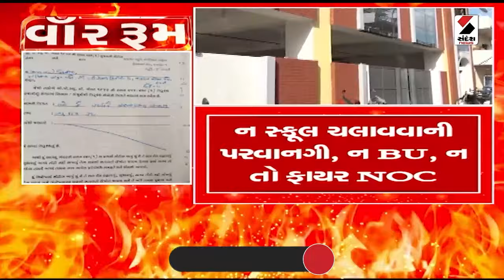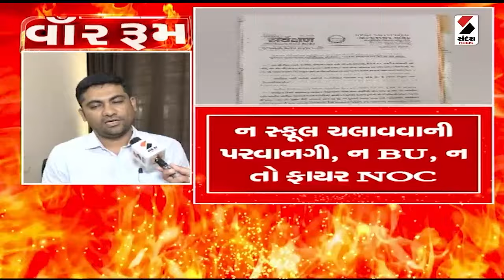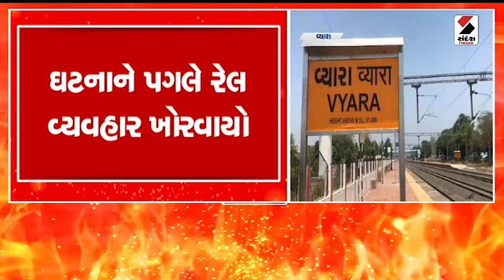વૉર રૂમ | રાજકોટમાં ભોપાળાના EXCLUSIVE સમાચાર | War Room | Navratri 2024 | Gujarat